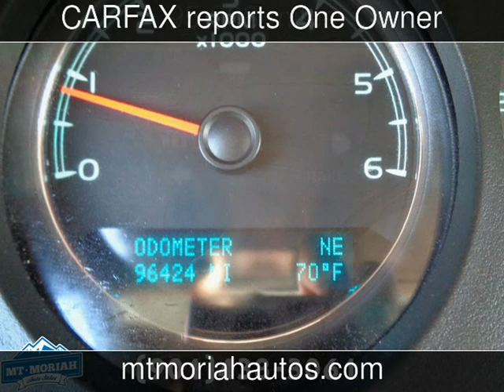2011 Chevrolet Tahoe LS Used Cars - Memphis,Tennessee - 2017-05-10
See more details about this used car This 2011 Chevrolet Tahoe LS with 95,988 miles is for sale at Mt Moriah Auto Sales.